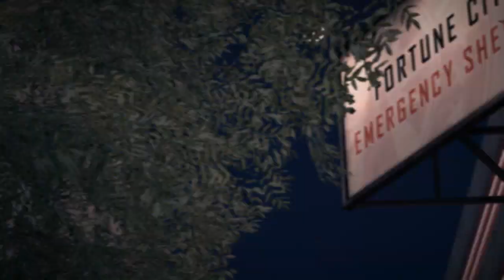Dead Rising 2 | Empieza la saga! parte #1